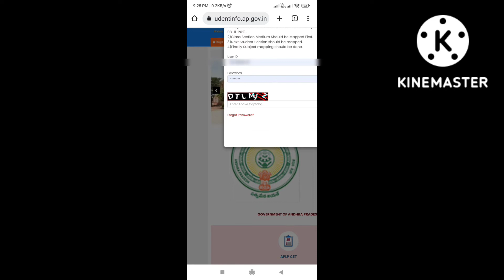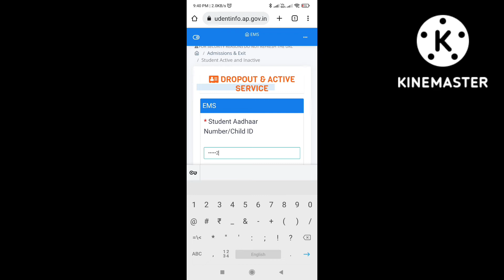How to put student in drop box (Student Active and Inactive Service)Child info/Remove student online